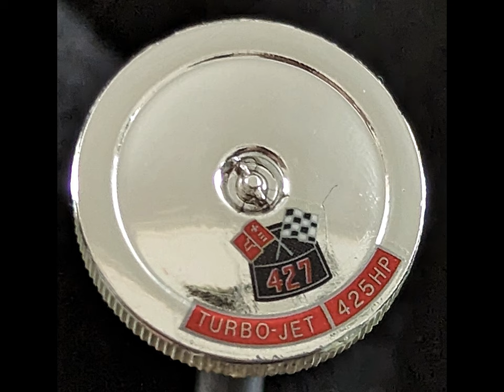Revell 69 COPO NOVA Build :Part One